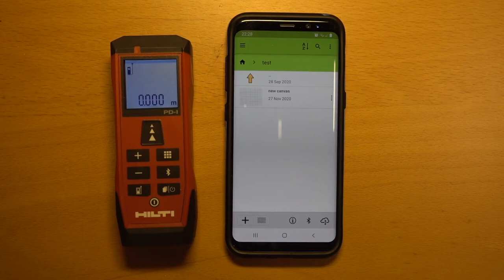Connecting ImageMeter to the Hilti PD-I laser distance meter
This video shows how to connect the Hilti PD-I laser distance meter to ImageMeter for Android.
Make sure that you have switched on Bluetooth on the laser.
Select the device in the ImageMeter Bluetooth settings.
The Hilti PD-I Bluetooth protocol is automatically detected.